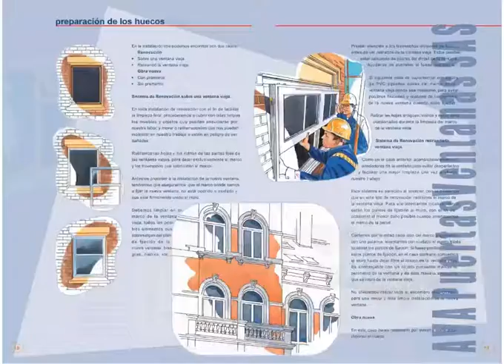Tips para medir e instalar sus ventanas en aluminio